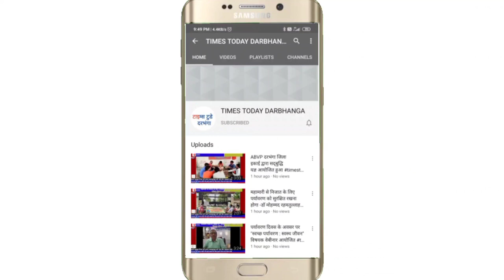# Darbhanga_DMCH में डेढ़ माह से मरीज की टूटी है कमर ।। फटी है पेशाब की नली अभी तक कोई इलाज नहीं ।।